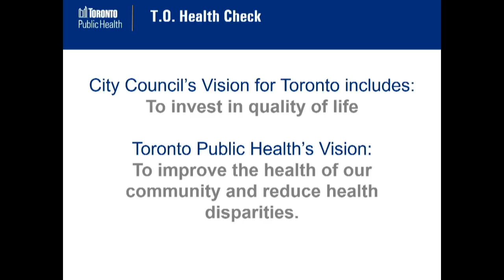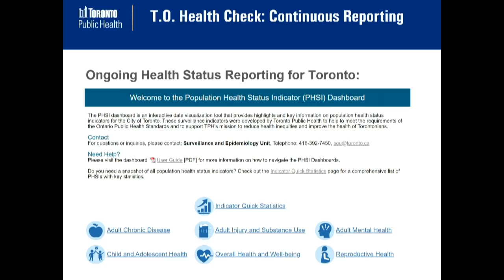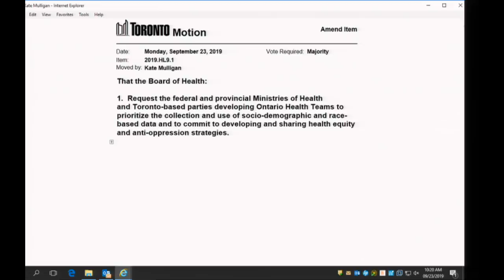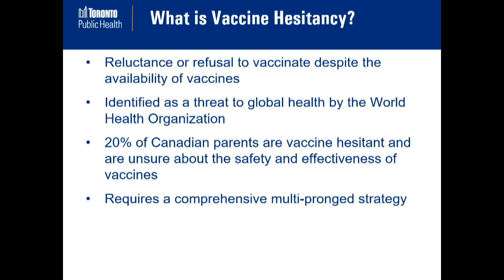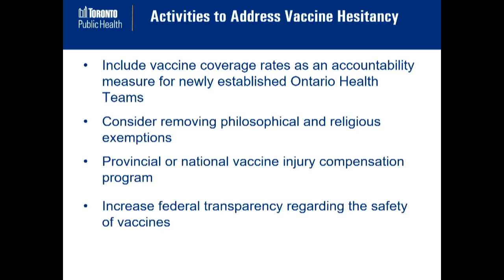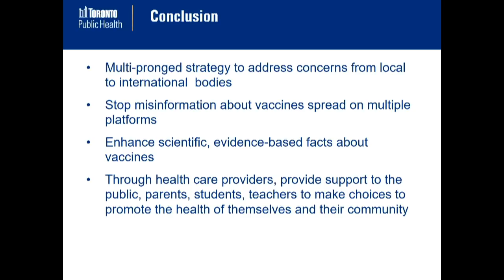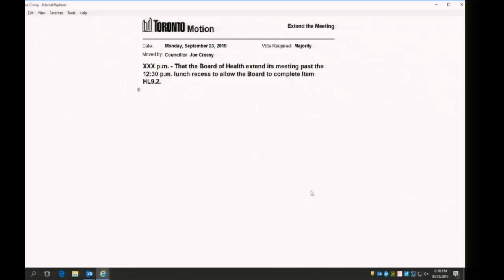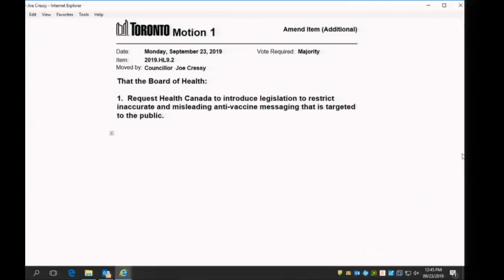Board of Health - September 23, 2019 - Part 1 of 2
Board of Health, meeting 9, September 23, 2019 - Part 1 of 2
Agenda and background materials: